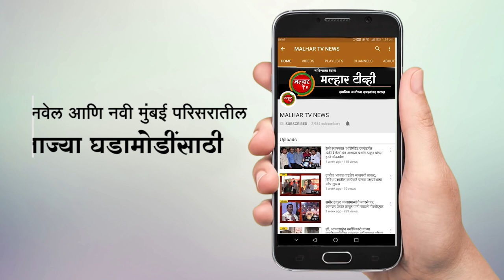१२५०० हून अधिक कुटुंबाना पनवेल भाजपतर्फे जीवनावश्यक वस्तूंचे वाटप !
malhartvnews at panvel | १२५०० हून अधिक कुटुंबाना पनवेल भाजपतर्फे जीवनावश्यक वस्तूंचे वाटप !